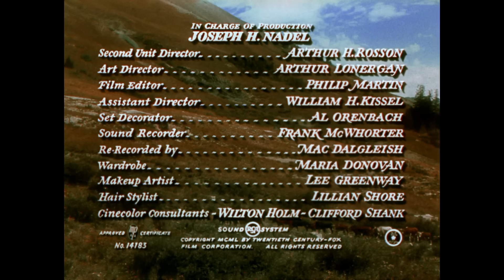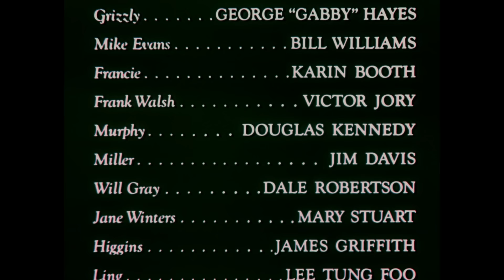La ruta del caribú | Película de vaqueros en Español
La ruta del caribú - Los montaneses Jim Redfern y Mike Evans se adentran en la Columbia Británica canadiense a través del Cariboo Trail con la intención de criar ganado y buscar oro, pero en su lugar encuentran problemas.

La ruta del caribú (1950)
Director: Edwin L. Marin
Guionistas: Frank Gruber, John Rhodes Sturdy
Protagonistas: Randolph Scott, George 'Gabby' Hayes, Bill Williams
Género: Western
Country: Estados Unidos
Idioma: Español
Fecha de estreno: 1 de agosto de 1950 (Estados Unidos)
Lugar de rodaje: Gunnison, Colorado, Estados Unidos

Sinopsis:
Jim Redfern sueña con tener su propio rancho de ganado y junto con sus socios Mike Evans y Ling se dirige por el Cariboo Trail hacia el interior de la Columbia Británica. Hay una fiebre del oro y en el camino se les une el viejo Grizzly Winters, un buscador que no ha tenido mucha suerte últimamente. Pronto se topan con Frank Walsh, cuyos hombres embisten su ganado. Evans resulta gravemente herido y Redfern se ve obligado a amputarle el brazo izquierdo. Evans le odia por ello y no quiere saber nada de él ni de su sueño del rancho ganadero. Walsh es el dueño del pueblo, lo que dificulta el restablecimiento de Redfern. Las cosas empiezan a irle bien cuando encuentra oro.

Crítica:
Randolph Scott encabeza un maravilloso reparto de conocidos actores de western. Gabby Hayes puso fin a su carrera cinematográfica por todo lo alto con el muy apropiado apodo de Grizzly. Dale Robertson y la estrella de telenovelas Mary Stuart tienen una bonita subtrama romántica y Bill Williams desempeña un poderoso papel como el socio que se vuelve malo. La protagonista, Karin Booth, estuvo soberbia en su papel de mujer atrapada en un triángulo amoroso con Scott y el villano al que nos encanta odiar, Victor Jory. En cuanto a la gran acción, nadie interpreta mejor a los secuaces que Douglas Kennedy y Jim Davis. Me encantó la producción en cinecolor pero me encantaría ver la versión original de estreno que era en blanco y negro. Otras actuaciones dignas de mención fueron las de Mary Kent, Lee Tong Foo y James Griffith. Una emocionante historia de conducción de ganado y prospección de oro combinada con un gran reparto de estrellas hace de The Cariboo Trail una película excelente.
- escrito por «hines-2000» en IMDb.com

También conocida como (AKA):
(título original) The Cariboo Trail
Australia The Cariboo Trail
Austria Die Todesschlucht von Arizona
Bélgica La piste des caribous(francés)
Brasil Terra Virgem
Canadá The Cariboo Trail(Inglés)
Canadá La piste des caribous(Francés)
Dinamarca Kvægtyvenes overmand
Finlandia Pelottomien silta
Francia La piste des caribous
Alemania Die Todesschlucht von Arizona(Título DVD)
Grecia Oi gigantes tis erimou(título transliterado)
Grecia Οι γίγαντες της ερήμου
Italia Il ponte dei senza paura
Japón 決闘カリブ街道(japonés)
México Camino salvaje
México Camino virgen
Rumanía Pista renilor
Unión Soviética Тропа Карибу(ruso)
España La ruta del caribú
Suecia Präriens erövrare
Reino Unido The Cariboo Trail
Estados Unidos The Cariboo Trail
Alemania Occidental Die Todesschlucht von Arizona

¡APÓYANOS!